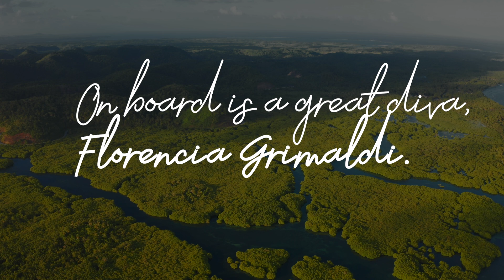Amanda Batista Florencia en el Amazonas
AMANDA BATISTA is a Puerto-Rican Cuban-American Soprano singing with passion, power, and purpose. This is Ms. Batista’s second season with the Lindemann Young Artist Development Program at the Metropolitan Opera where she studies under the tutelage of Darrell Babidge. This season she makes two role debuts at the Metropolitan Opera: First Lady in the English Holiday Production of Mozart’s The Magic Flute, and Bianca in Puccini’s La Rondine. Ms. Batista made her Met debut in the 22/23 season as the High Priestess in Verdi’s Aida, and this past summer, she appeared as an artist in residency with the Académie du Festival d’Aix-en-Provence in France. She also made her role debut as Elettra in Mozart’s Idomeneo with the Aspen Music Festival, as a Renée Fleming Artist. In the 22/23 season, Ms. Batista joined the prestigious Merola Opera Program where she sang the title role in Daniel Catán’s Florencia en el Amazonas, and Salud in de Falla’s La Vida Breve on the Schwabacher Summer Concert. She appeared as a featured soloist on the Merola Grand Finale concert where she sang the act one duet from Madama Butterfly on stage at the San Fransisco Opera.